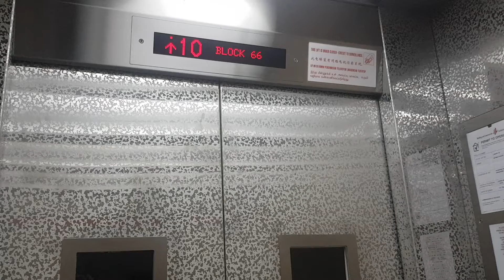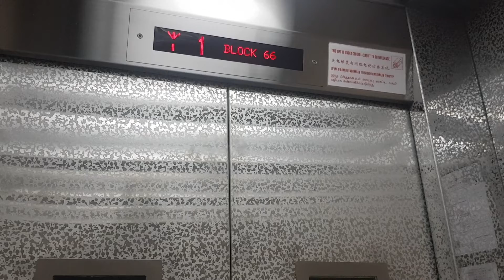Block 66 Marine Parade Fujitec Elevator Lift B